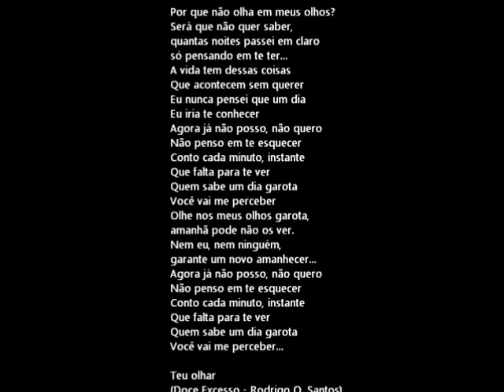Teu olhar - Banda Doce Excesso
Música Teu Olhar
Banda Doce Excesso de Ipê - RS
Rodrigo de Oliveira Santos